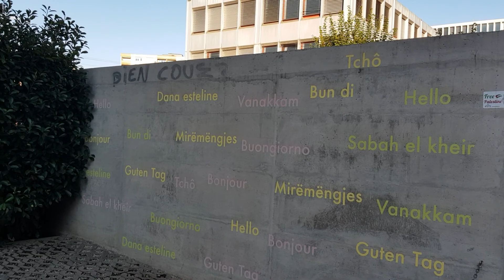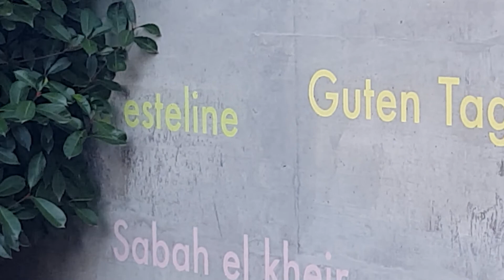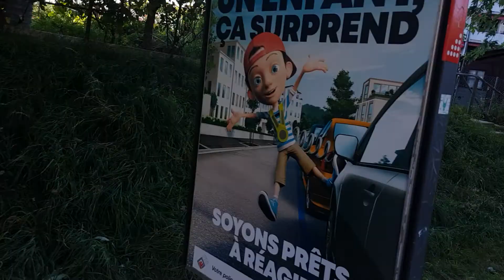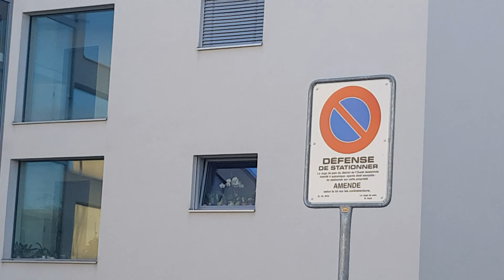مشاهد جميلة (2) ما شاء الله وكل شيء من صنع الله☝️☝️☝️سويسرا Switzerland 🇨🇭🇨🇭🇨🇭